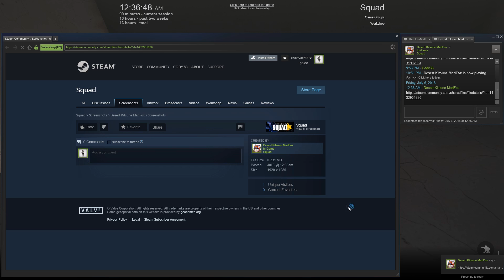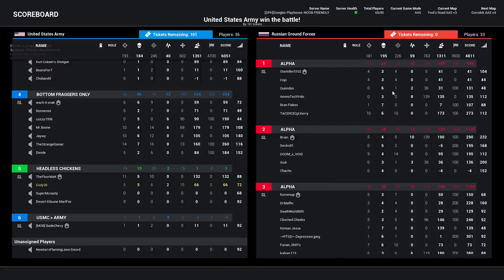Squad - How Interesting Hmm Yes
I'm bad at titles so there.